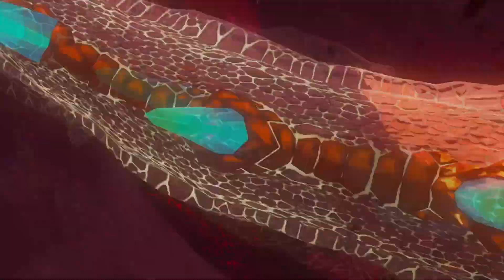Top 10 BEST Games Of 2023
0:00 Introduction
0:41 Number 10
1:27 Number 9
2:25 Number 8
2:54 Number 7
3:35 Number 6
4:52 Number 5
5:57 Number 4
7:11 Number 3
8:00 Number 2
8:58 Number 1
10:38 Outro